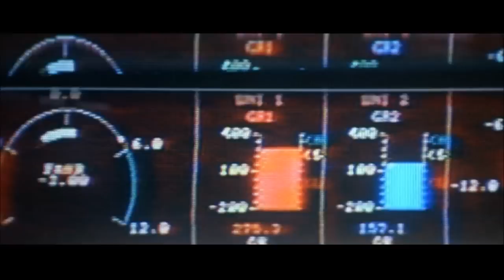Universal Soldier -Trailer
original trailer soundtrack with new HD footage and titles